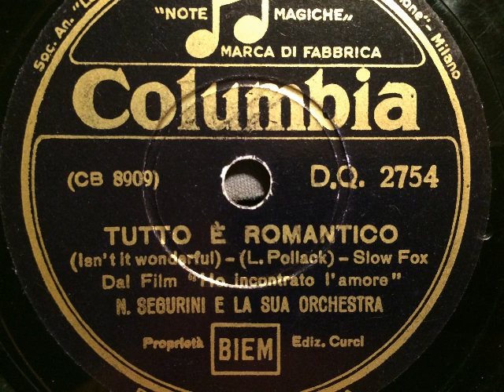Nello Segurini e la sua Orchestra, Isn't it wonderful, Slowfox, Milano, 1938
Nello Segurini und sein Orchester. Isn't it wonderful ( Tutto è romantico ), : Slowfox von Lew Pollack aus dem US-Film: Three blind mice (Ho incontrato l'amore). Columbia, Italien, 1938. Eine Schellackplatte aus dem Schallarchiv des Radiomuseum Hardthausen.